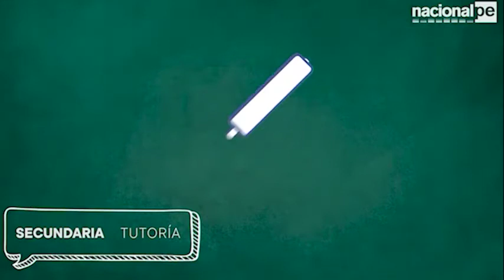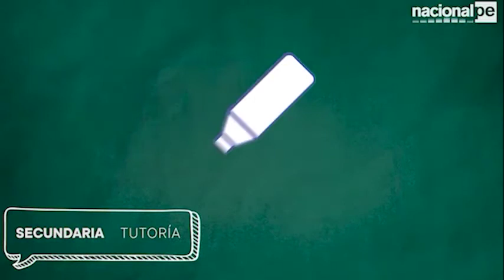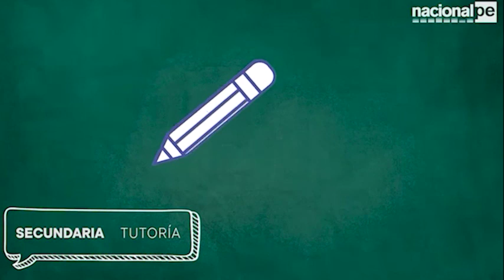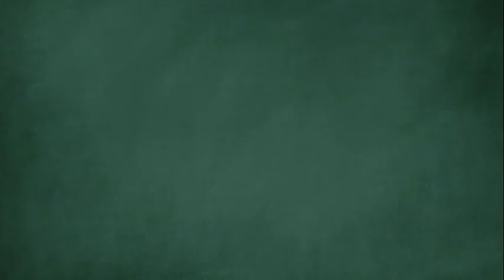APRENDO EN CASA - SECUNDARIA 5° - TUTORÍA - 18/08/20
Sesión 58
Gestionamos nuestras emociones